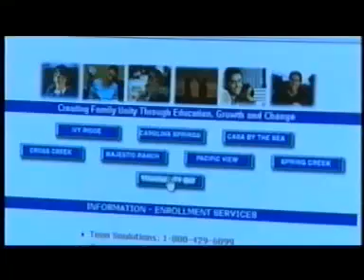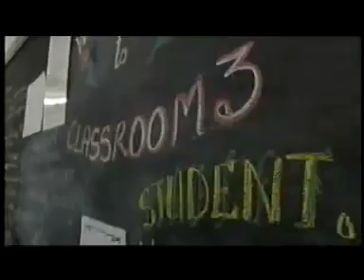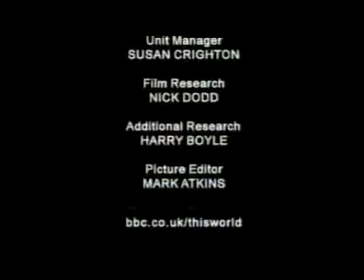BBC's "Locked in Paradise" WWASPS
BBC's feature covering the Tranquility Bay program in Jamaica. Tranquility Bay is a WWASPS (WorldWide Association of Specialty Programs & Schools) "behavior modification" troubled teen program, now closed. WWASPS is a for-profit umbrella organisation who own a network of teen programs, many now closed due to allegations including abuse, neglect, and fraudulent educational accreditation. BBC feature dated December 2004.
Source: lieven2175 youtube channel